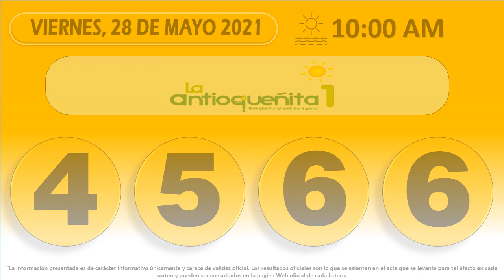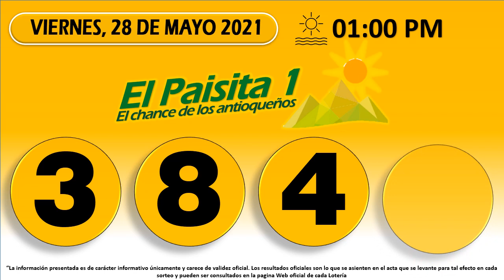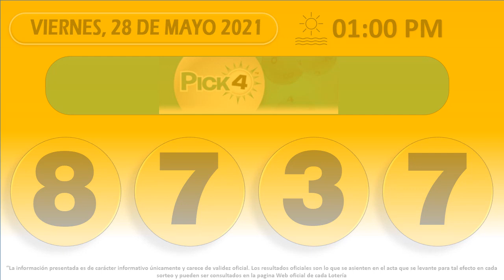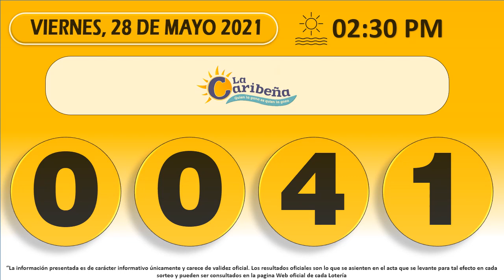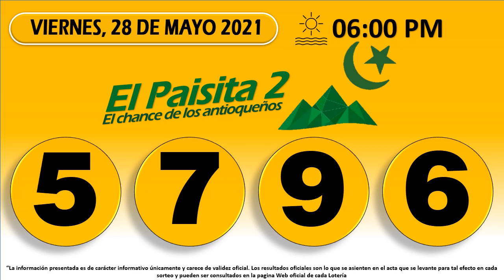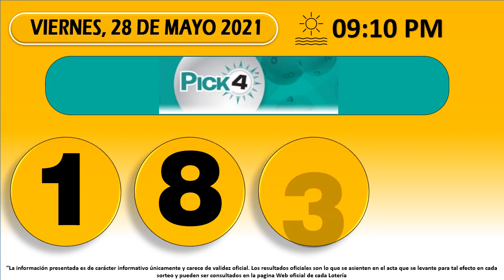Resultados del Chance del viernes 28 de mayo de 2021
Resultados loterías y chance de hoy Viernes 28 de mayo 2021.

Antioqueñita día,
Dorado mañana,
Cafeterito tarde,
Paisita día,
Chontico día,
Samán de la suerte,
Fantástica Día,
DC4 día.
DC3 día,
Pijao de oro,
Culona tarde,
Astro sol,
Motilón tarde,
Dorado tarde,
Antioqueñita 2,
Caribeña día,
Sinuano día,
Paisita noche,
Chontico noche,
Win4 evening,
Cafeterito noche,
Fantástica noche,
DC4 noche,
DC3 noche,
Motilón noche,
Culona noche,
Caribeña noche,
Sinuano noche,
Astro luna,
Chances del Miércoles,
Resultados del chance Viernes 28 de mayo de 2021
Resultados de las loterías del Viernes 28 de mayo de 2021
Resultados del chance veintiocho de mayo
Chances del día Viernes 28 de mayo de 2021